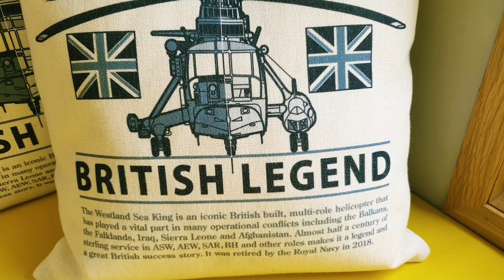HELICOPTER GLAMPING POD | SO EXCITED! ONE USE BY PRINCE WILLIAM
This is our first time sleeping for 3 days inside this Helicopter glamping pod and its very comfortable and amazing experience.

One of this Helicopter was use before by Prince William when he is working as Air Ambulance rescue.